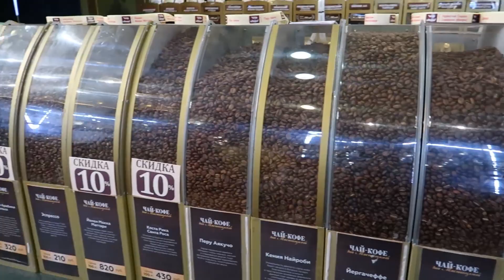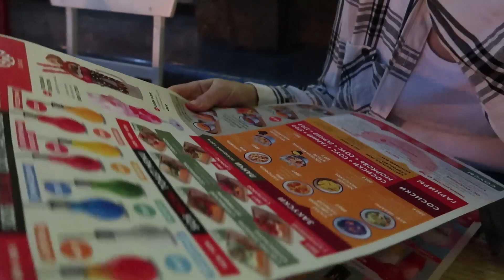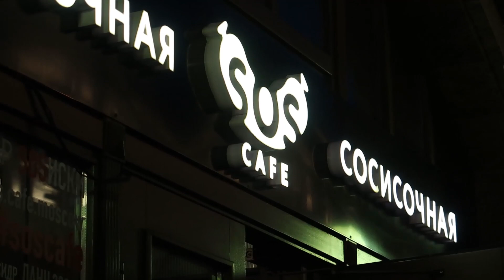#61 DT Vlog | Cửa Hàng Trà Thế Kỷ 18 & Phố Đắt Nhất Matxcova | Cuộc Sống Nga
DT Vlog | Cửa Hàng Trà Thế Kỷ 18 & Phố Đắt Nhất Matxcova | Cuộc Sống Nga
Bọn mình sẽ cố gắng làm những video chân thực và đời thường nhất về cuộc sống của người Việt ở Nga cũng như cuộc sống với cô Khoai Tây nhé ^^
Nước Nga Hài Hước: Nơi Kết Nối Niềm Đam Mê